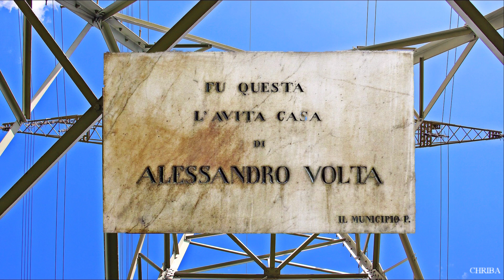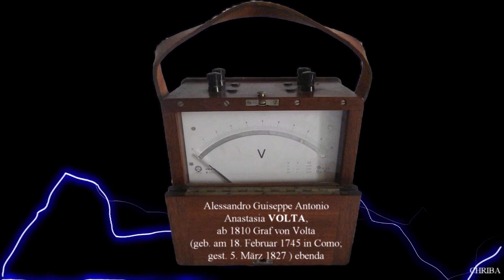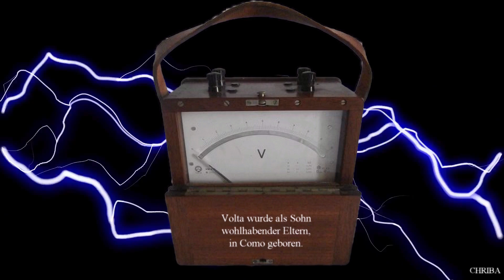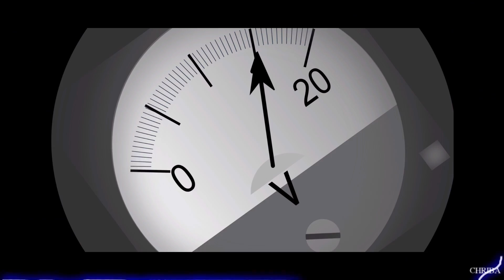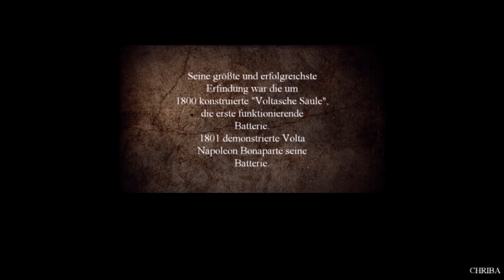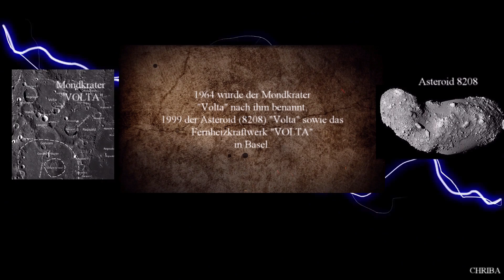CHRIBA 0815 "Wochenendfilm (5)"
Der Wochenendfilm (5) dokumentiert
das Schaffen des genialen Alessandro Volta,
anläßlich seines 194. Todestages.

Filmstudios Eschenbach,
"CHRIBA-FILM",
Christian Baldauf